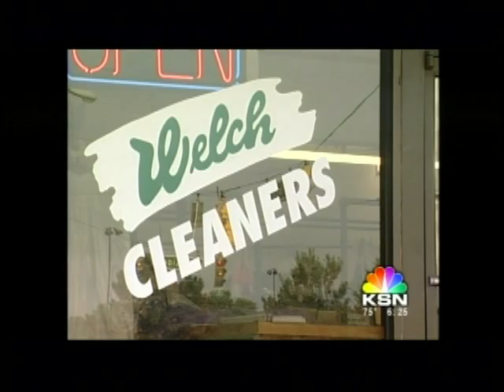How Oil Prices are Effecting Dry-Cleaning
How the oil prices are effecting the Dry-cleaning industry